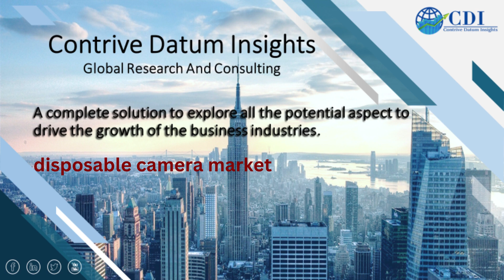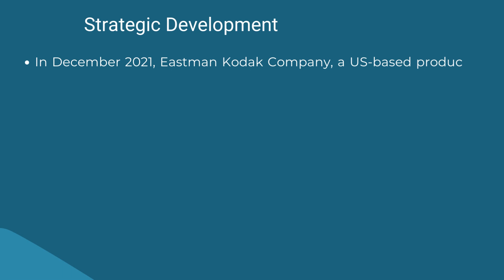disposable camera market